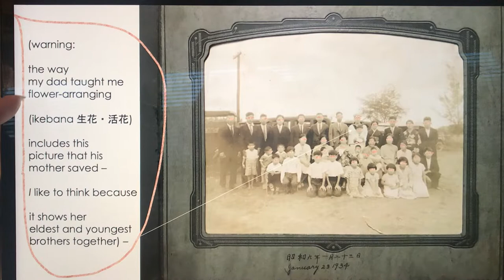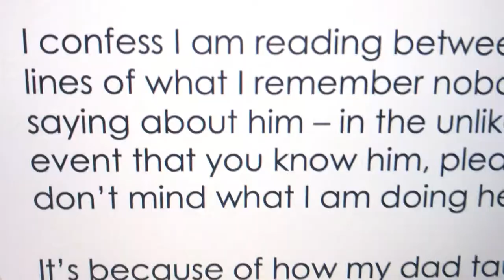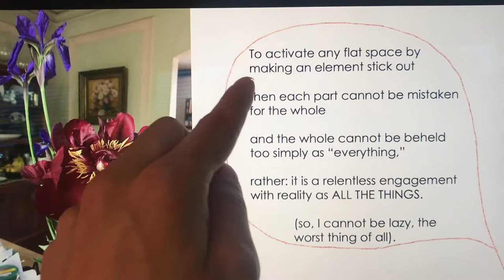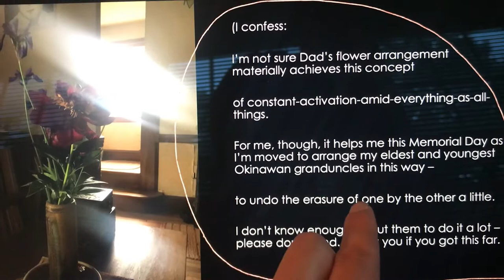活花 Okinawan Granduncles in Different Wars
Taking responsibility for my Okinawan granduncles (in different wars) via my dad's style of ikebana 活花 生花: relentless exposure of everything-as-all-things. (Put too simply: consider my granduncles flowers that complicate each other on the same stalk).

(Mostly) old videos by me as I engaged Asian-derived, cultural atmospheres/genres that I love, for which I apologize, including: 1) paintings through which I didn't realize how much I could appear in an American framework of "Japaneseness-as-exceptional-Asianness;" 2) paintings of Vietnamese subjects that I made from postcards or while watching Cải Lương DVDs (my Vietnamese is not good enough for me to understand all the words the first time, though I find the stories and melodies emotionally familiar), in which I attempted to show a level of research/expertise rather than simply my love; 2-3) quietly looking through a book that I made with a color photocopier from Polaroids that I took in NY Chinatown, which my older self is glad that my younger self did not try to capture in words, and I hope that the pictures speak to my affection; and 3.5) (because 4 is an unlucky number) more recent videos that process my experience with "Japaneseness": anticipating everyone’s needs and being the solution to these needs before those who feel them are conscious of having them, effectively “non-self/self-erasure as identity.” Please don't mind that I find "Japaneseness" a challenge that I share with the Japanese-derived (and adjacent) people I love.